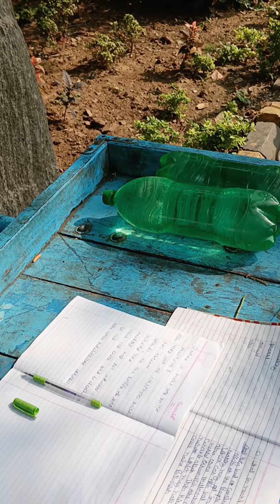27 February 2024